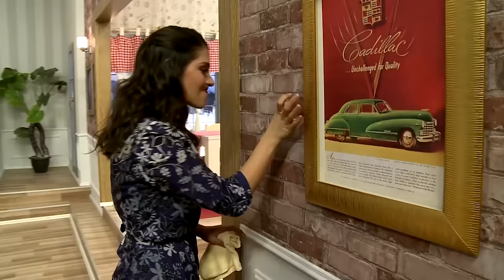Çka Ka Shpija - Episoda 18 - Sezoni II